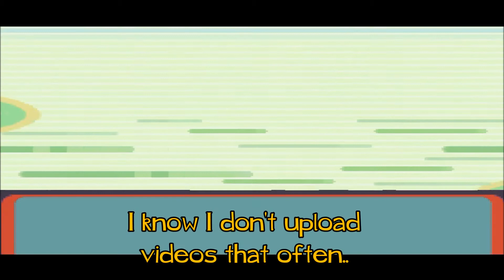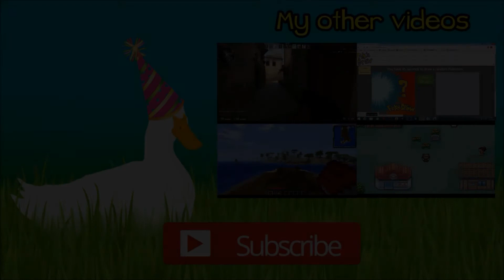Anniversary video! Pokémon Emerald Nuzlocke Part 5 (DCPVG)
Since you liked my last video where I used mic, I decided to make another one where I also use mic! :D Hope you'll enjoy!